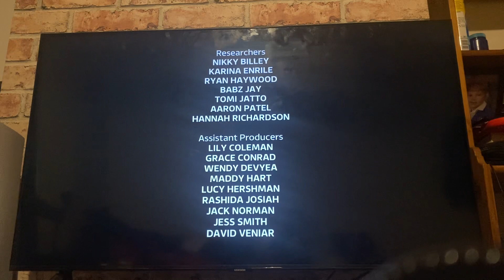My mum your dad end credits 2024